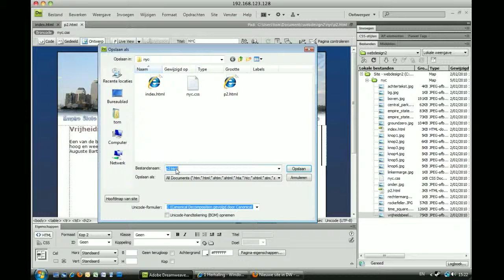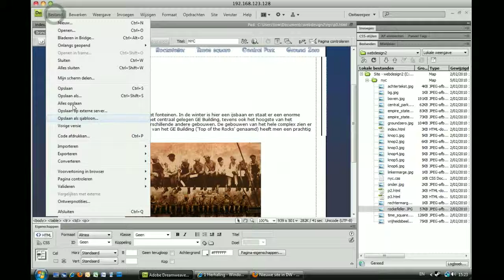nycdeel6ythd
nyc oef deel 6 in HD 1280x720